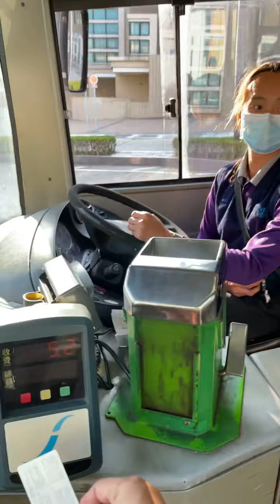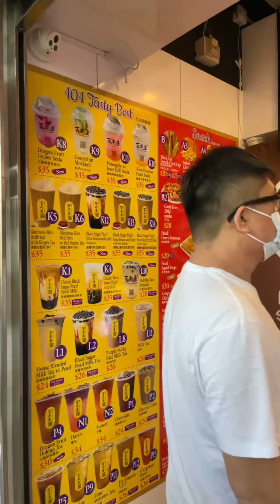Chinese New Year going ti Discovery Bay 2